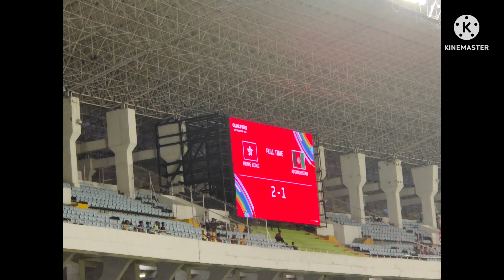Afghanistan Vs Hongkong || Yuva Bharati Khirangan || 2023 AFC Asian Cup Qualifier Round 3 || 8/6/22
Enjoy the Stadium Moments of the 2023 AFC Asian Cup Qualifier Round 3 of 5he Match Afghanistan Vs Hongkong